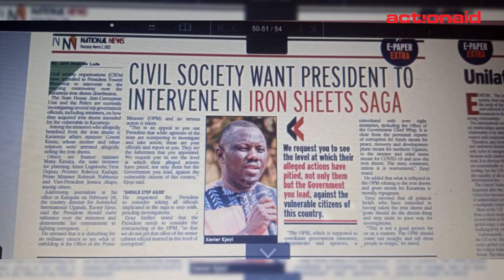International Humanitarian Day AAIU